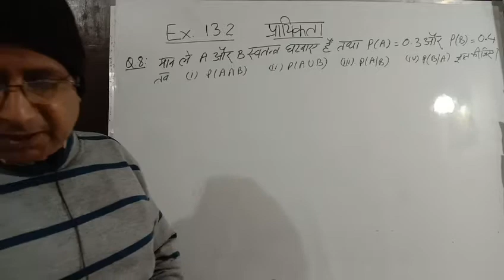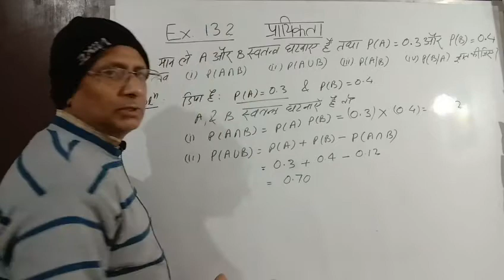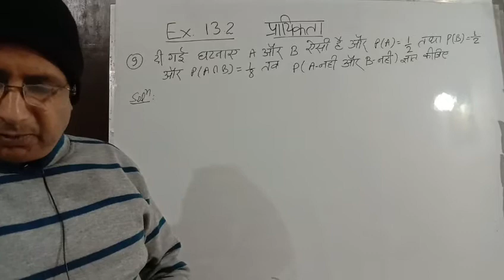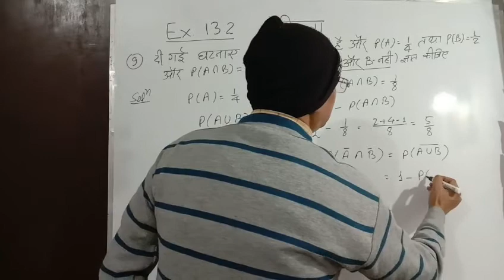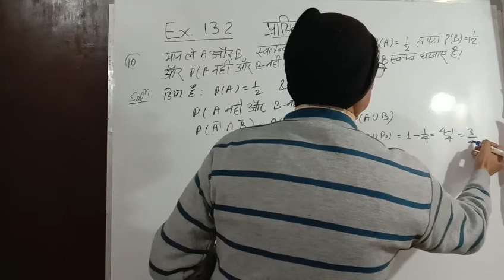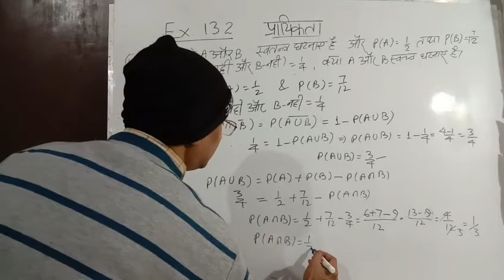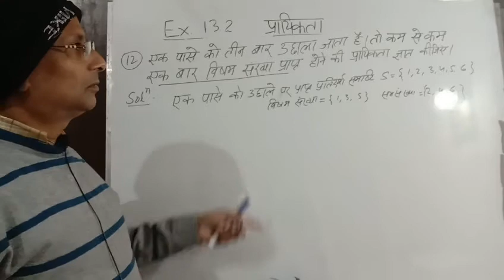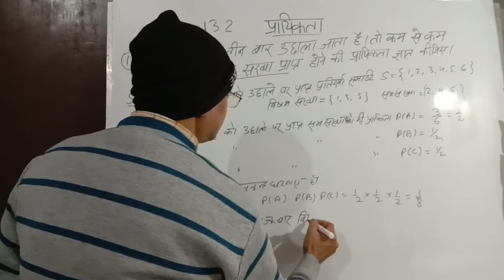Probability class 12 ncert chapter 13 full explanation exercise 13.2 solution